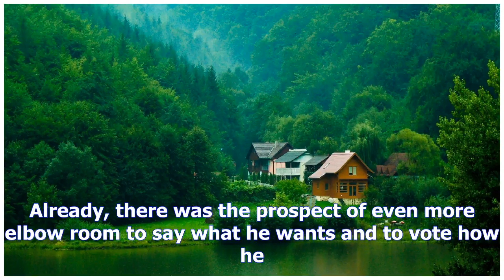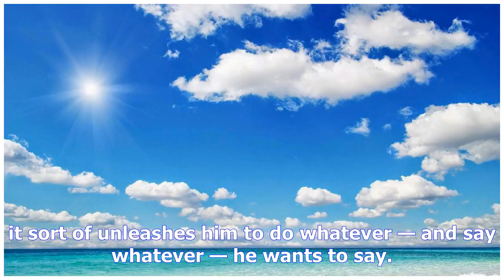[Chanel News] Donald trump slams us senator in twitter squabble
Donald trump slams us senator in twitter squabble